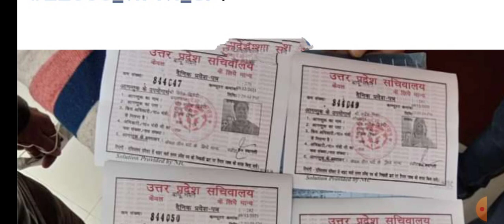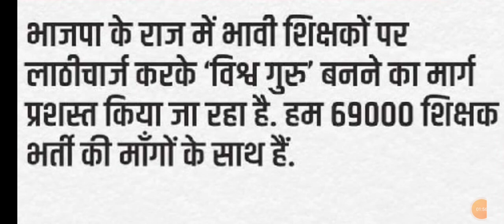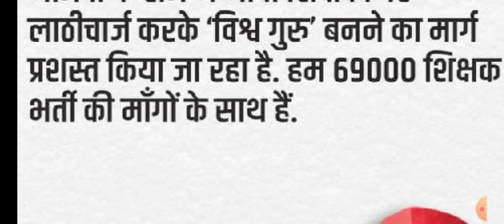69000आरक्षण धरना&22000सीट ब्रेकिंग निदेशालय लखनऊ!69000शिक्षक भर्ती22k seat scert&mrc69000vacany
आप सभी दर्शको का स्वागत है हमारे चैनल में इस चैनल के माध्यम से उत्तर प्रदेश के अलावा अन्य राज्य और केंद्र से आने वाली हर भर्ती और एडमिशन की प्रक्रिया को आपके समक्ष सही से प्रस्तुत किया जाता है वैसे हम भी यही कोशिश करते है अपने दर्शकों को सही जानकारी ही प्रदान करे।
#97000 New Primary Vacancy
Tgt 2021 cutoff result
Pgt Answer key Out 2021
Tgt&Pgt cutoff 2021 exam
#51112 new prt vacancy2021
Up Bed2021 counselling
Up polytechnic counselling2021
Up seat Admission process
Up Gic Lecture Admit card exam september 2021
Up Iti Admission 2021
#69000 Teacher Vacancy 22000 seats matter
69000शिक्षक भर्ती में 22000सीट के लिए लगातार 90 से 97 पे पास योग्य युवा लगातार लखनऊ में 145 दिनों से धरना दे रहे है और सरकार से 68500 शिक्षक भर्ती की रिक्त 22000सीट पे कॉउंसिलिंग करवा कर नियुक्ति की मांग कर रहे है लेकिन सरकार ध्यान नही दे रही है सरकार 60 65 पे पास लोगो को जल्दी से नियुक्ति पत्र देकर जोइनिंग दे बेरोजगार लगातार निदेशालय लखनउ में धरना दे रहे है निशांतगंज पानी की टंकी पे बैठकर।
Answerkey matter court order69000
Scert Lucknow Update in 69k
69K latest news lucknow
97000 New Primary Vacancy
Bhu 2021 Admission Process
Au2021 Admission process
All Govt Notification Here
69000शिक्षक भर्ती आरक्षण मामला अब जल्दी ही निस्तारित होगा कल् आरक्षण पीड़ितों की मुलाकात सफल रही बेसिक शिक्षा मंत्री जी उन्होंने कहा कि एक हफ्ते में आपके मामले का निस्तारण हो जाएगा आपको आरक्षण का लाभ मिलेगा। आरक्षण पीड़ित भी 5 महीने से निदेशालय और एको गार्डन में लखनऊ में धरना दे रहे थे।
69000 shikshak bharti 22000 adding matter
69000 shikshak bharti 4th counselling
69000 teacher vacancy latest update
69K teacher vacancy answer key matter
69000teacher vacancy high court update
69000शिक्षक भर्ती 22000सीट एडिंग ब्रेकिंग न्यूज़ टुडे
69000शिक्षक भर्ती सभी मुद्दे मामले
69000shilshak bharti latest all news
69000shikshak bharti 22000seat latest
69000mrc matter latest
69000mrc
22000seat adding big breaking news today latest lucknow update
69000shikahak bharti 22000seat vacancy 68500shikshak bharti
68500vacancy vacancy 22000post
upsssc 9272 health worker vacancy
uppsc aps vacancy 2021
up basic vacancy latest news2021
51112 new primary vacancy in up 2021
69000shilshak bharti
22000seat lucknow news today
69000MRC
69000
22000
69000bharti&22000seat latest
69000shilshak bharti aarkshan matter latest news today
Ndtv Delhi
KVS Prt vacancy news out for 2021
Upsc CDS phase notification
UpSC vacancy latest notification
Target With Amit Child Psychology
Twa with Amit Kumar Shukla Cdp
Ravi Kant Sir Evs&Pedagogy Issues
Up Ltgrade Vacancy 10780 post
All State&Central Vacancy Latest are provided with target with amit in sort information
Uptet2021 notification
Supertet2021 exam date
#51112 post prt vacancy 2021
myyogiaditynath allowance 2lakhs vacancy in up in 3 month
Uptgt vacancy
Uppgt vacancy 2021

Disclamer_
Video is for educational purpose only.copyright Disclamer Under Section 107 of the copyright Act 1976,allowance is made for "fair use" for purpose such as criticism , comment,new reporting,teaching,scholarship,and research.Fair use is a use permitted by copyright statute that might otherwise be infringing,Non profit,educational or personal use tips the balance in favor of fair use.